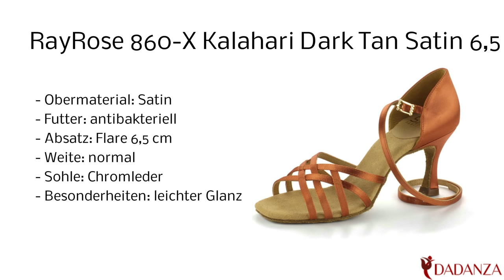RayRose 860 kalahari dark tan 25 - Damen Tanzschuhe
Diesen "RayRose 860 Kalahari" Damen Tanzschuh in dark tan finden Sie